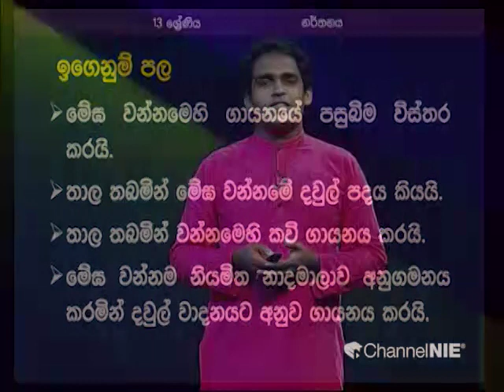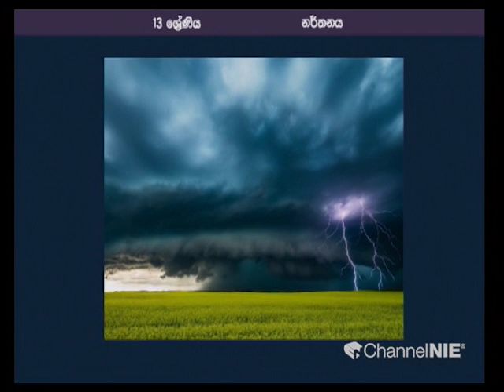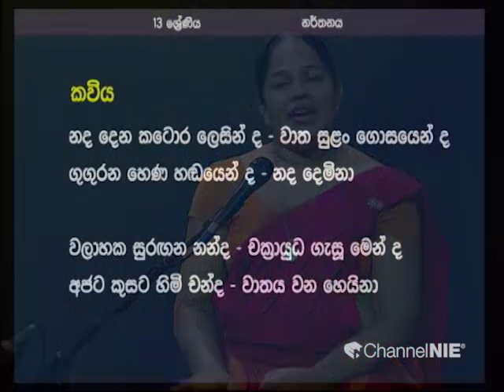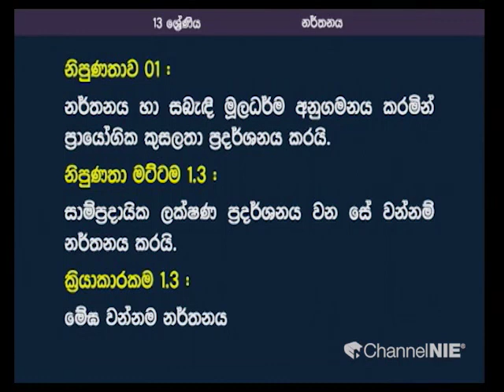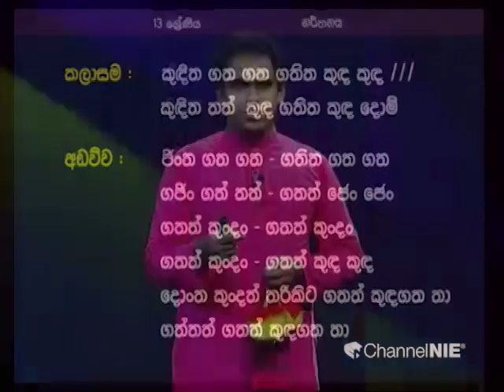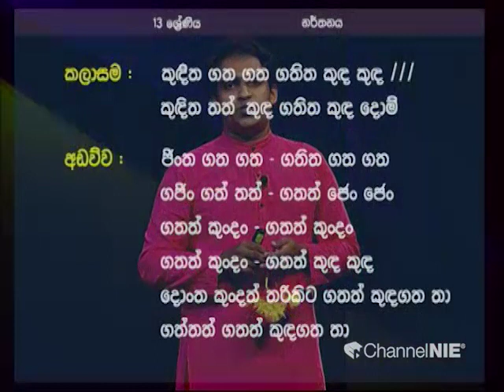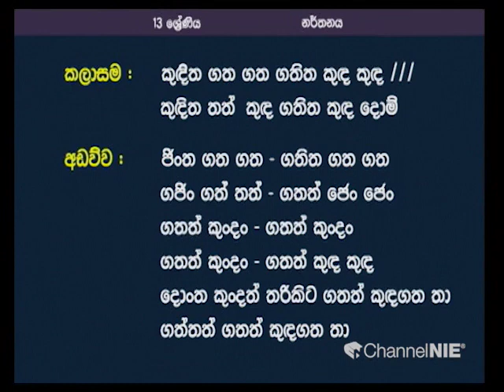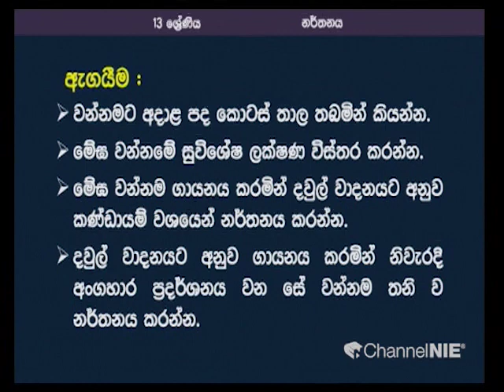මේඝ වන්නම ගායනය | සබරගමු නර්තන සම්ප්‍රදායය - 13 ශ්‍රේණිය (නර්තනය)